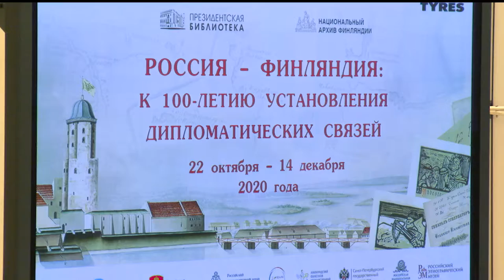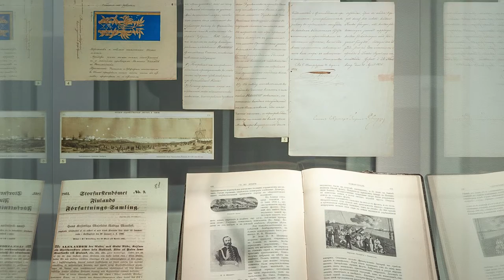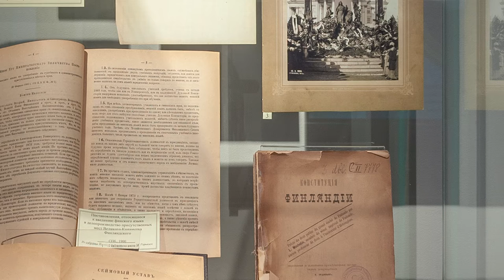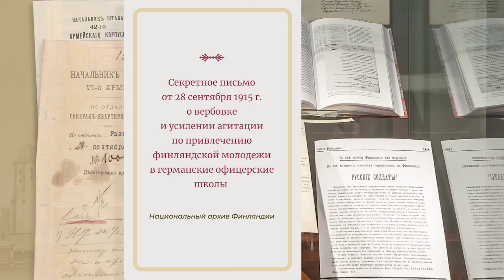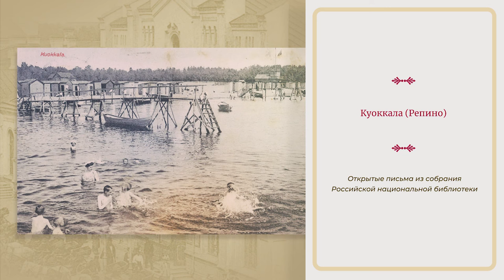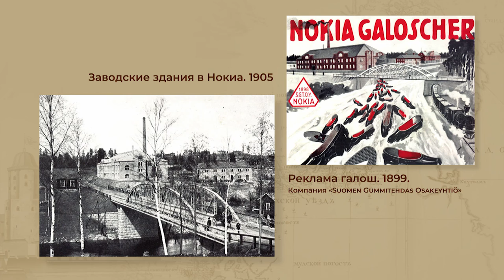Россия – Финляндия к 100 летию установления дипломатических связей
Выставка под таким названием открылась 22 октября 2020 года в рамках XI Ежегодного интеграционного форума Президентской библиотеки. Юбилейная дата будет отмечаться 31 декабря.

Проект рассказывает об основных вехах общей истории России и Финляндии, раскрывает детали социальных, культурных и экономических взаимоотношений, существовавших между жителями Великого княжества Финляндского и других регионов Российской империи в течение многих лет.

В состав экспозиции вошли копии ключевых документов по истории российско-финских отношений: Фридрихсгамский (1809) и Тартуский (1920) мирные договоры, Манифест Александра I о государственном устройстве Финляндии (1809), «Рескрипт о языке» Александра II (1863), уравнявший финский язык в правах со шведским, документы о признании независимости Финляндской Республики Всероссийским Центральным Исполнительным Комитетом Советов рабочих, солдатских и крестьянских депутатов (1917) и т. д.